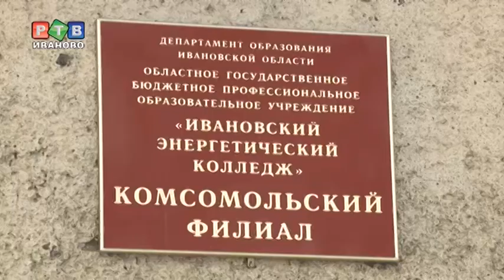Молодежная дума не поддержала колледж